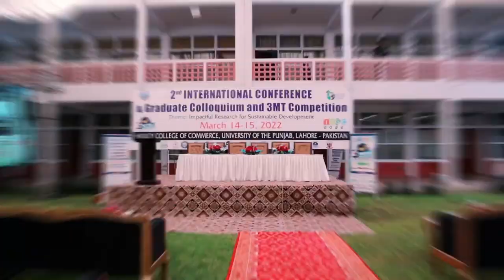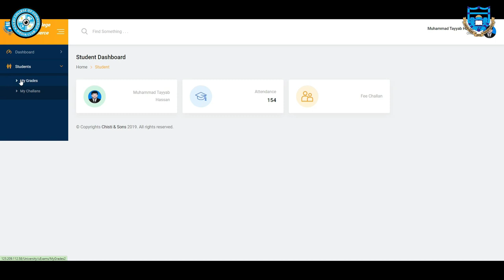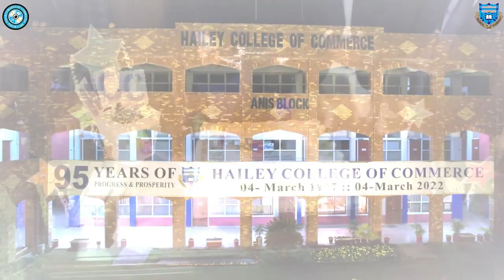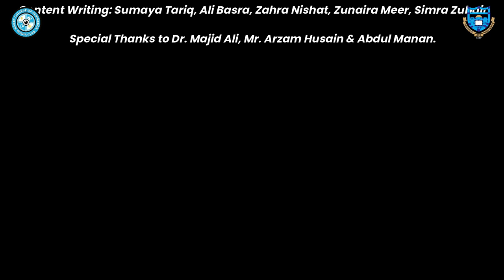Hailey College of Commerce Documentary | 2022 | HMC Official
Hailey Media channel is dedicated to providing updates on events that take place here in order to help students enhance their performance. Through a variety of spectacular activities, the content displays the students' experiences and knowledge.
Hailey College plays a vital role in molding students' careers in the realm of commerce. It offers four Commerce degrees that assist students to comprehend the complexity of the subject through research, projects, and hands-on experience.
   • BS Accounting and Finance
    • BS Accounting and Taxation
    • BS E-Commerce
    • BS Commerce
Thousands of students enrol each year at Hailey College of Commerce because of the high level of education they get, and the alumni network works here to display their experience in the area.
Hailey College of Commerce, established in March 1927, aims to rekindle the spirit of achieving excellence through modern learning techniques, with a strong emphasis on its goals.